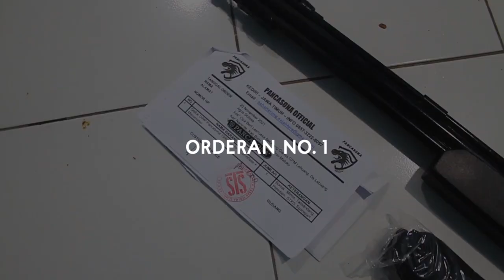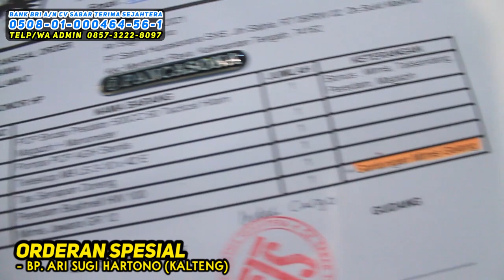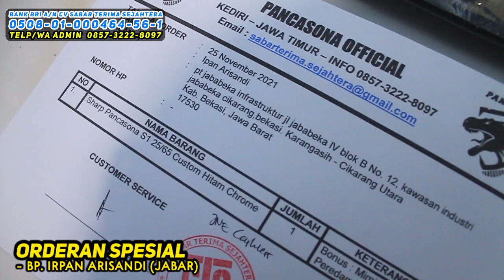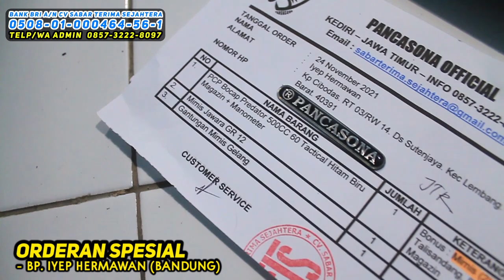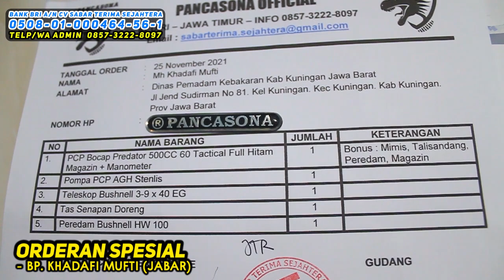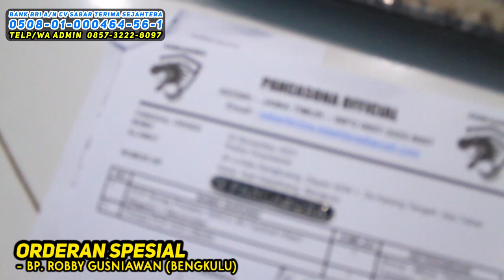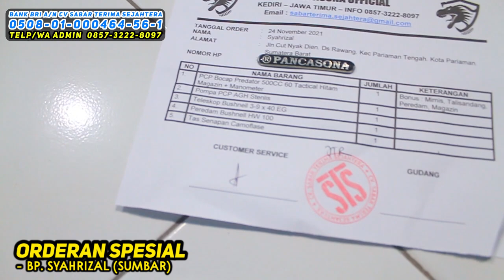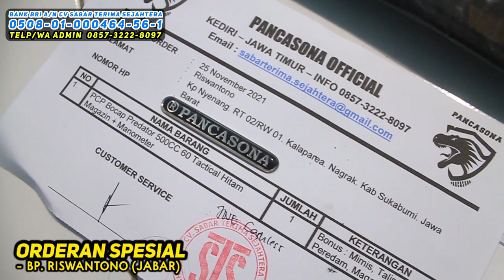Prosedur pengiriman 11 senapan angin di PANCASONA OFFICIAL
BERIKUT ORDERAN DARI :
1. BP AGUS SOLISSA - (MALUKU) 00:57
2. BP ARI SUGI HARTONO - (KALTENG) 01:55
3. BP DONIANSYAH - (NTB) 03:35
4. BP IRPAN ARSANDI - (JABAR) 05:29
5. BP IYEP HERMAWAN - (BANDUNG)) 06:37
6. BP KHADAFI MUFTI - (JABAR) 08:21
7. BP M LUTFI HAKIM - (JATENG) 10:34
8. BP RAMLI - (KALSEL) 11:49
9. BP ROBBY GUSNIAWAN - (BENGKULU) 12:43
10. BP SYAHRIZAL - (SUMBAR) 14:07
11. BP YAYAN HIDAYAT - (JABAR) 15:44

TERIMA KASIH BANYAK SUDAH BELANJA SENAPAN ANGIN DAN PERLENGKAPAN BERBURU DI KAMI 😊🙏.